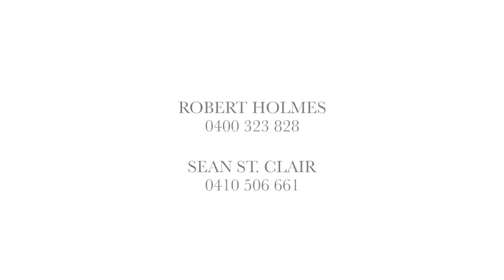Cammeray, 8/83 Bellevue Street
8/83 Bellevue Street Cammeray NSW

Marketed by:
Holmes St. Clair
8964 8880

Robert Holmes
Sean St. Clair